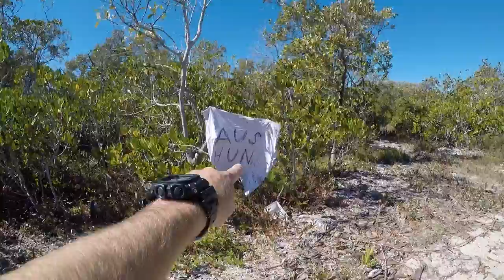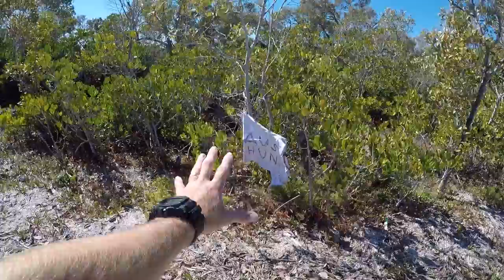Elfoglaltam A Szigetet Jetski Vlog#1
Szombatonként : Vlog